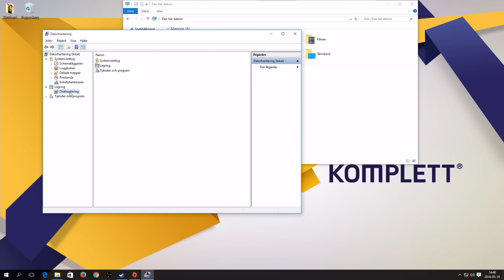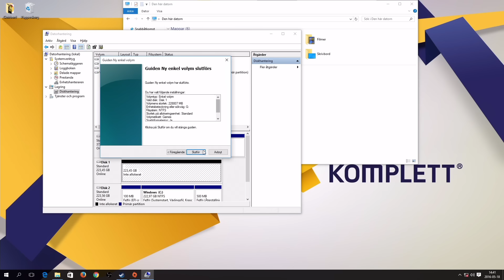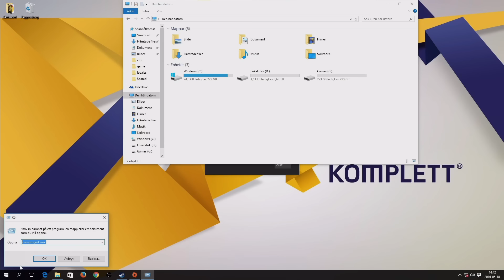How-To | Installera SSD / Hårddisk i din dator!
Alla hamnar vi någon gång i en situation där hårddiskutrymmet inte räcker till och då man ofta inte vill göra sig av med befintlig data så är den enda utvägen att uttöka med mer lagringskapacitet! I denna film visar vi er hur man gör när man installerar och initierar en ny SSD/Hårddisk i ett redan befintligt system då nya hårddiskar tyvärr ej blir synliga direkt vid montering. Vi tar er igenom några få enkla steg för att på lättaste sätt få er disk up and running!

Till vår hjälp i detta videoklippet har vi en HyperX Savage 240GB SSD.

Kolla på videon för att se mer!

Följ oss gärna på våra sociala medier!

Komplett.se (Komplett Services Sweden AB, organisationsnummer: 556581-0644) är en del av Komplett Group - En av Nordens ledande e-handlare med totalt 16 nätbutiker.

Komplett Group omsätter ca 7,1 miljarder svenska kronor och har 800 anställda i koncernen. Komplett.se säljer datorkomponenter, PCs, hemelektronik och andra relaterade tillbehör till slutkunder och återförsäljare. Dessutom är vi Nordens största PC-producent och tillverkar över 35 000 skräddarsydda Komplett-PC varje år. Styrelsen har sitt säte i norska Sandefjord.